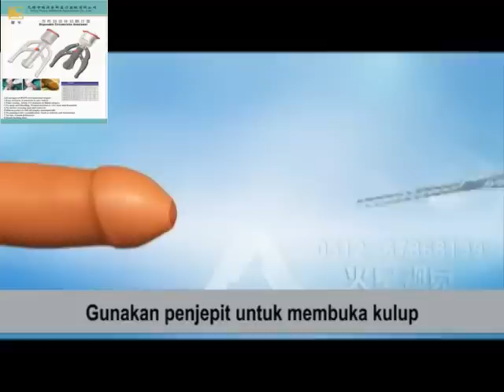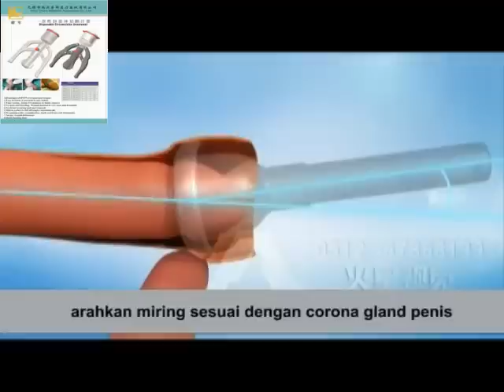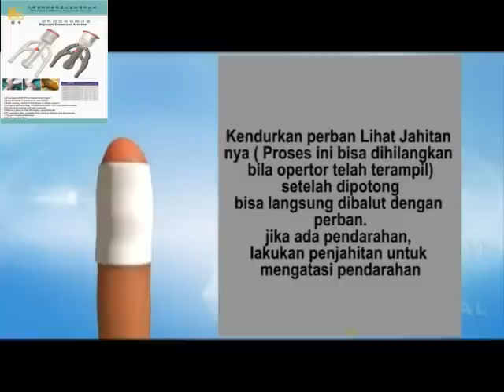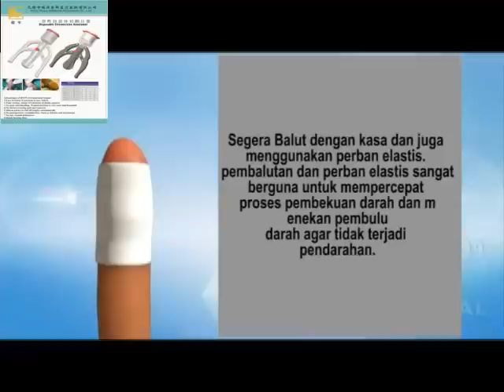Sunat Stapler RYPS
Ini adalah video pelatihan dari RYPS Khitan Stapler di indonesia. RYPS Khitan Stapler sudah memiliki beberapa saham di indonesia.
RYPS Khitan Stapler dapat digunakan pada bayi baru lahir, anak dan orang dewasa.
RYPS Khitan Stapler adalah teknologi paling maju dan inovatif untuk operasi sunat pada pria. Tidak ada rasa sakit, tidak ada pendarahan, sayatan luka yang sempurna. hanya 5 menit untuk menyelesaikan operasi. Untuk informasi lebih lanjut, pls hubungi saya sebagai berikut informatio kapan saja.
Wuxi Ryps Medical Appliance Co, Ltd
Mobile and WhatsApp and Viber: 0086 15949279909
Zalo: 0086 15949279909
This is a training video of RYPS Circumcision Stapler in indonesia. RYPS Circumcision Stapler has already has some stocks in indonesia.
RYPS Circumcision Stapler can be used in newborns, child and adults.
RYPS Circumcision Stapler is the most advanced and innovative technology for male circumcision surgery. It is no pain, no bleeding, perfect wound incision. just 5 minutes to finish operation.
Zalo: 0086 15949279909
Faceook ID: youyong.zhao.16